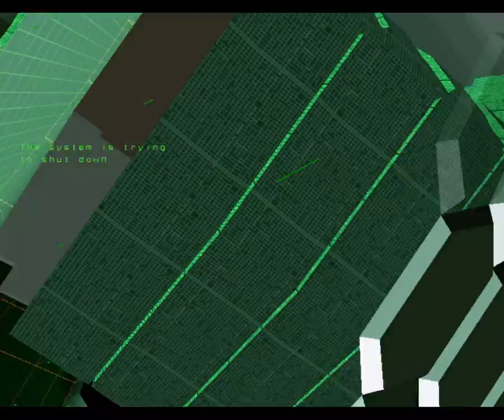REZ INFINITE 3 de 5